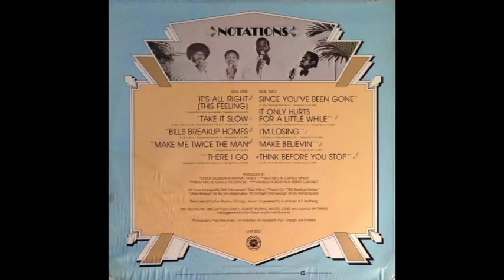THE NOTATIONS-i've been trying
The group recorded for Tad Records early in their career; at a point in their career, Syl Johnson brought The Notations to Twinight (Based in Chicago). The 1st million dollar seller was a song produced by Syl Johnson entitled "I'm Still Here". The follow-up single to that was a song entitled "At The Crossroads" written by group member James Stroud. The original members were Clifford Curry, Lasalle Matthews, & James Stroud. The group stayed with Twilight Records until the doors closed.
In 1973 the group joined Curtom / Gemigo Records, a label owned and ran by Curtis Mayfield. The new lineup of the group consisted of Clifford Curry, Lasalle Matthews, Bobby Thomas & Walter Jones. They charted a song entitled "It Only Hurts For a Little While" written by Howard Sanderford. There were some other follow-up songs: It's Alright, This Feeling (written by Chuck Jackson & Marvin Yancy). Also, there was a cut that charted on the Disco Side entitled "Think Before You Stop". There was a song that did very well overseas entitled "SuperPeople". The group stayed there until the doors closed in 1979.
Emmmett Garnder (The groups manager at the time) took the group to Mercury Records with a song entitled "Judy Blue Eyes". They stayed with the label for one year.
Current Members are Clifford Curry, Eric Bryant & Eric Rapier. They have a new single to be released in the winter of 2016 entitled "Just Your Love". This particular track was produced by Aundre Miller & Jimmy Hudson